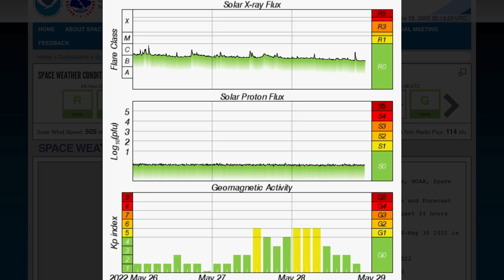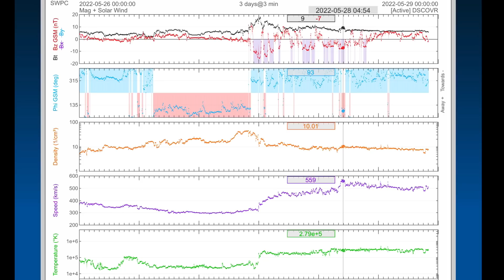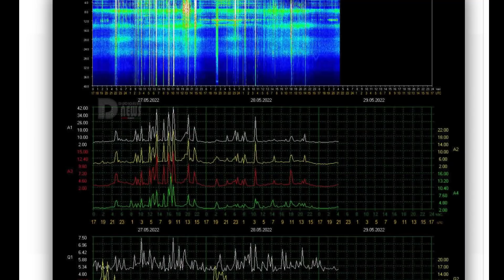Bezymianny Volcano BLOWS ITS TOP / Pacific Northwest EXPLOSIONS? / Tropical STORM AGATHA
May 28 2022

5 Day not so normal World Weather forecast. Plus a look at spaceweather for today.